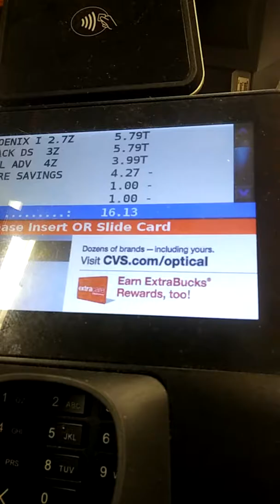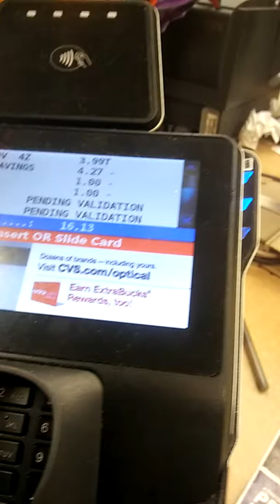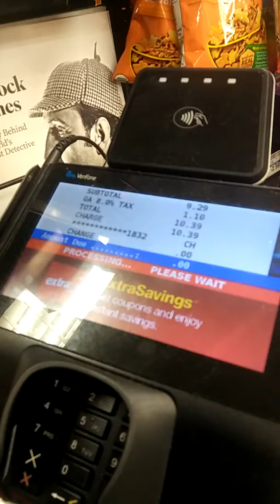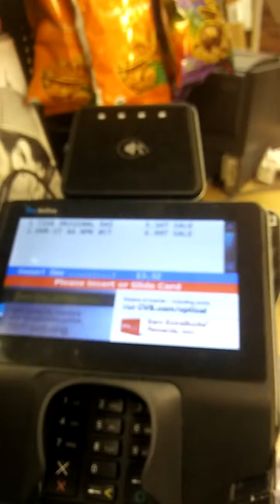My First Couponer Lesson with a Customer at.CVS